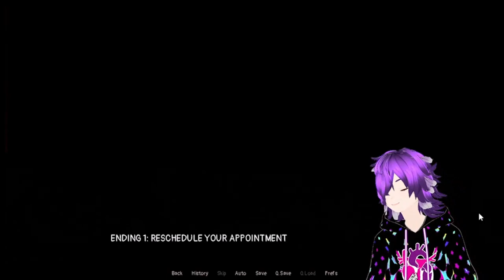Dr Morgan's Counseling Session - (FULL GAME) Yandere Visual Novel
We have a new therapist, but something doesn't seem right. maybe the room having a lock or the fact the therapy room is in a creepy basement is the reason?

Link to Game Page : https://